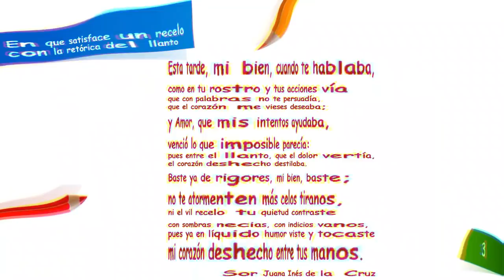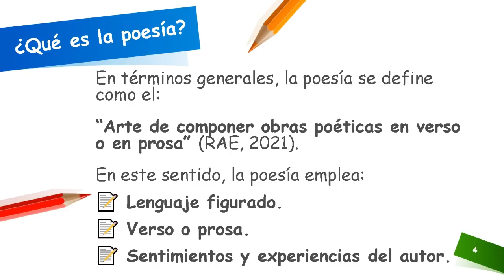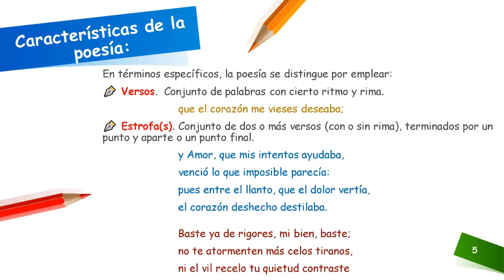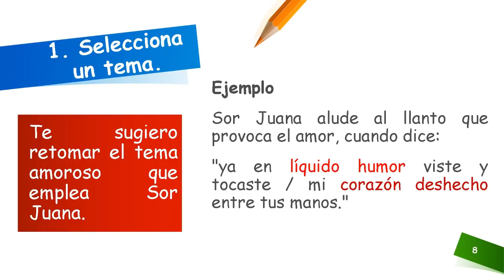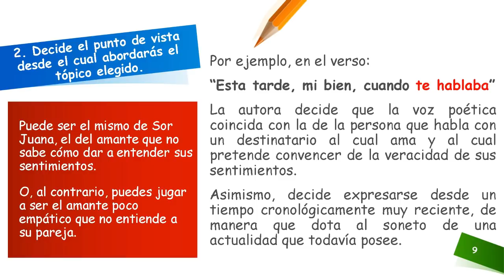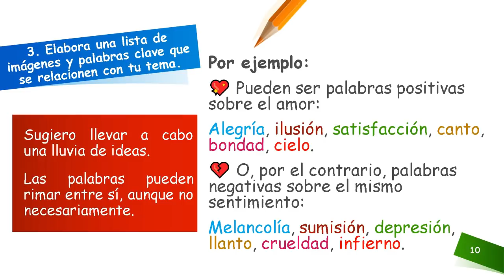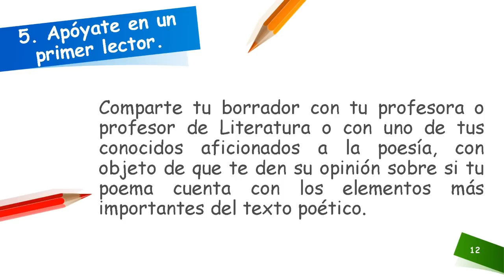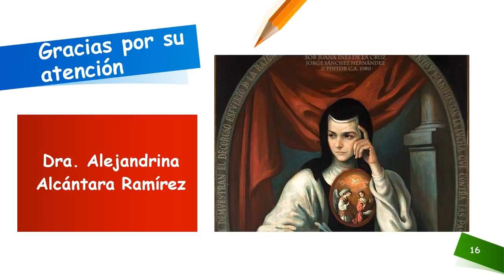Poesía conmemorando y recordando a Sor Juana Inés De la Cruz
Tutorial de poesía conmemorando y recordando a Sor Juana Inés De la Cruz. Presenta la Dra. Alejandrina Alcántara Ramírez del Colegio de Literatura de la ENP4